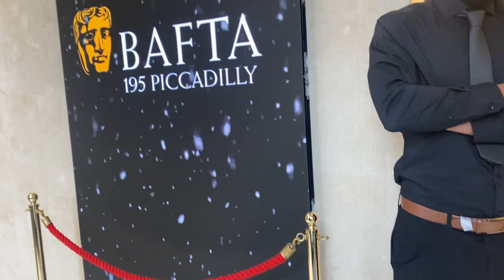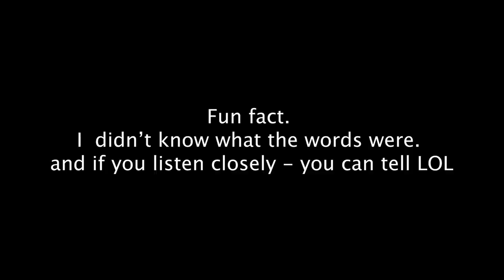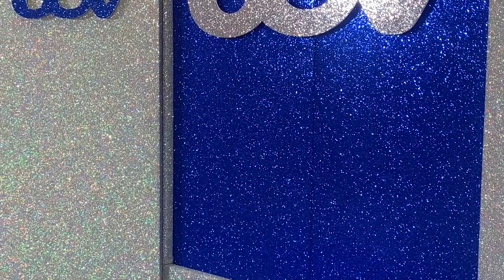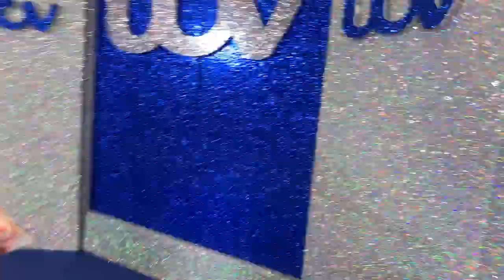CHILLING WITH THE ‘BIG BOYS’ ANT AND DEC, OLLY MURS AND ADAM LAMBERT @ ITV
Lol firstly - whilst editing this THE CHILLING WITH THE BIG BOYS SONG is in my head lol - context

Secondly aha - I went to ITV Entertainment 2022 Schedule Launch for work to interview the stars of ITV entertainment 2022 and here are some of the highlights!

I work with some pretty cool people and speak to some incredible film and tv talent. Join me on my journey as I attend events red carpets premieres and more! We are in this together!